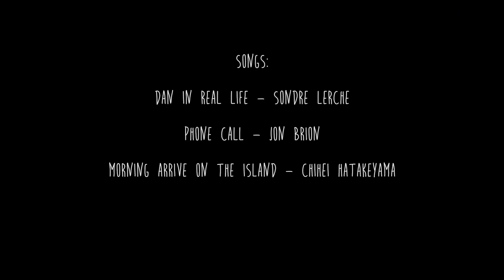one. little moments of april.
i wanted to put together small pieces of the past together in sort of a diary for myself to look back on. i think it is something very peaceful and meaningful -- looking back at the little things in life. the moments compiled in this video were quite small, yet significant for me as it was a time of rejuvenation and relaxation as well as spending time with the ones i truly love. the music pieces used in the video are, in chronilogical order, 'dan in real life' by 'sondre lerche', 'phone call' by 'jon brion', and 'morning arrive on the island' by 'chihei hatakeyama'. i'm glad to be able to share these small moments. enjoy ♥✿.